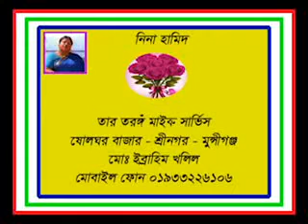BONDURE TUMI BOYDESHI - Nina Hamid